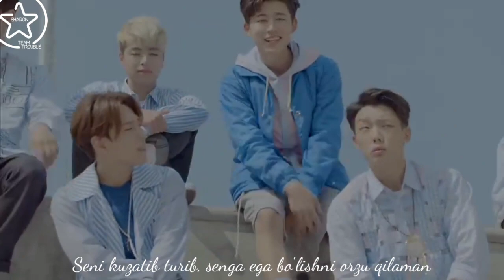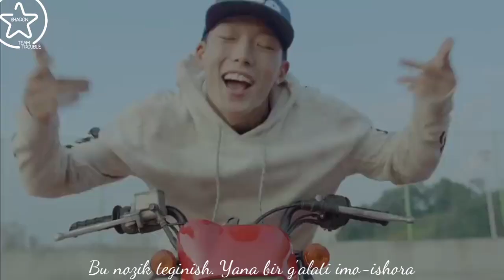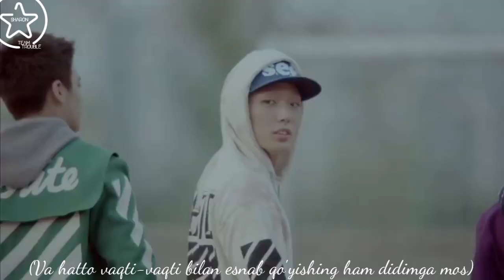iKON - MY TYPE UZB. SUB.